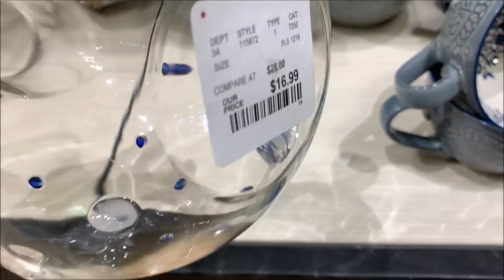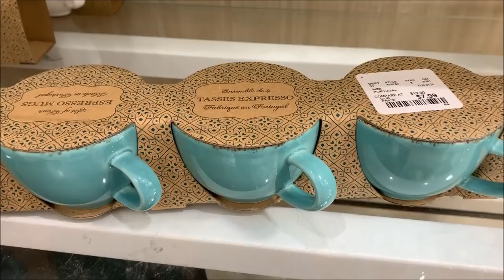HomeGoods Kitchen Home Decor | Dinnerware Kitchenware Table Decoration Ideas | Shop With Me 2020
Hi Everyone! Shop with me at HomeGoods. Here's a walk through of HomeGoods whole kitchen section. HomeGoods has so many nice kitchen decors, dinnerware, kitchenware, glam crystal table decorations, cooking pots & pans, tea cups sets, floral plates, wine glasses & mugs sets, seasonal table decors, dinner sets, table cloths, table placemats, kitchen towels, mermaid coastal dinner sets  & so many cute stuffs for kitchen & home decor. Come with me.. Hope you'll enjoy it.

Watch more furniture & glam home decor videos of HomeGoods.. Sofas, table, chairs, dressers, mirror furniture, living room, bedroom, dining room furniture & home decor..  Glam wall mirrors, wall arts, paintings, unique wall decors, artificial flowers, plants & greenery, glam crystal mirror trays, candle holders & more..

It's so great to have you here. I'm regularly doing shop with me videos of Ross Dress For Less, Burlington Coat Factory, Marshalls, TJ Maxx, HomeGoods, Macy's, JC Penney, Five Below, Walmart, Dollar Tree, Hobby Lobby, Target & more..